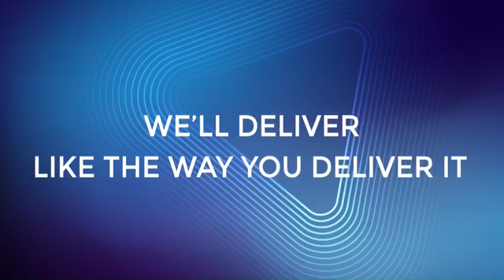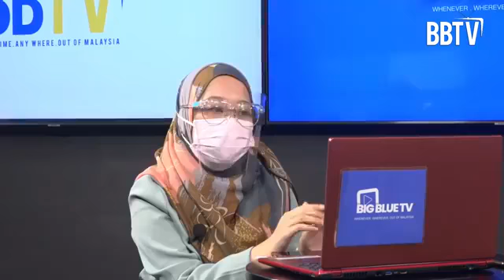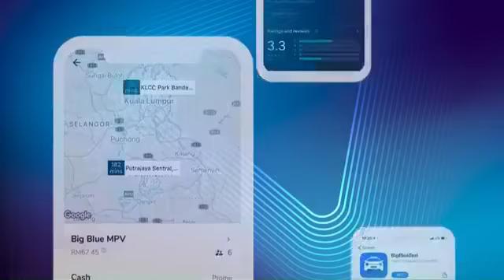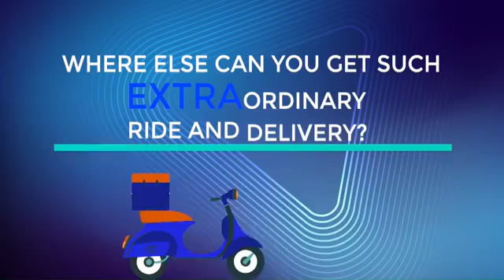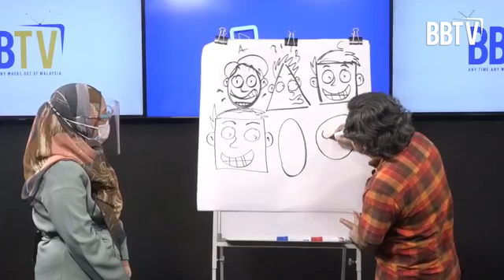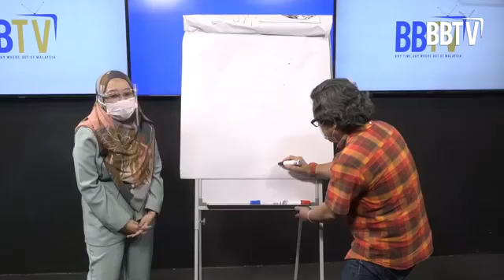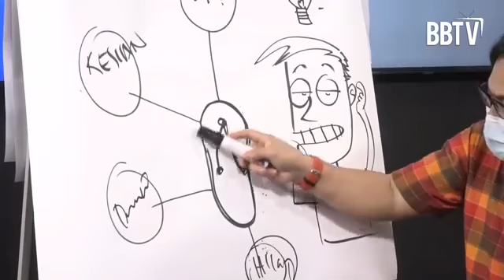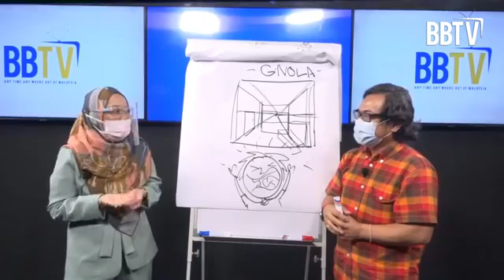Rasuah Sebagai Budaya Bersama Sham Along